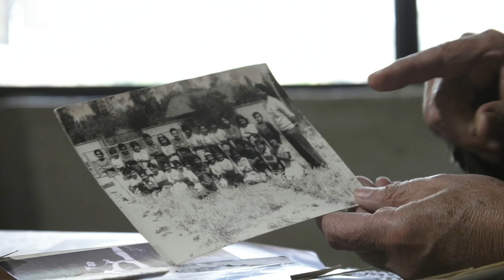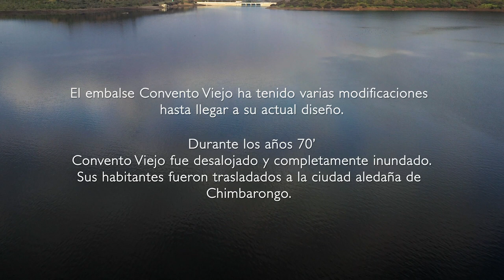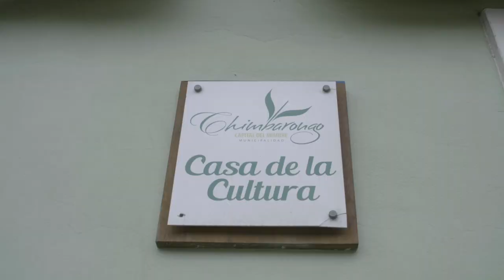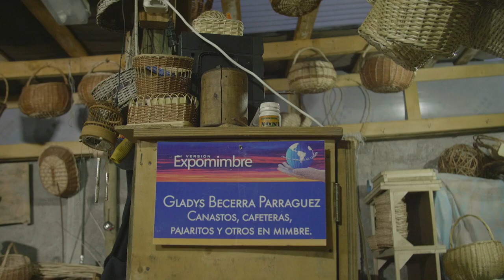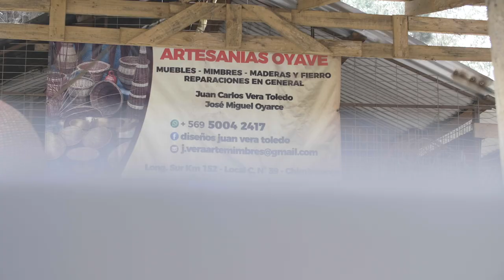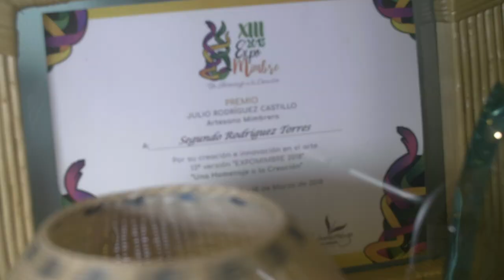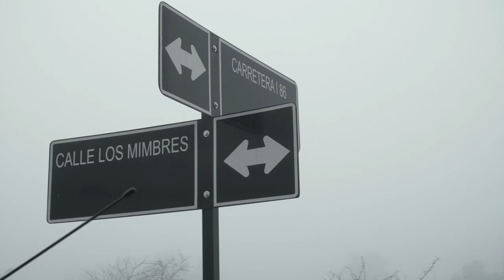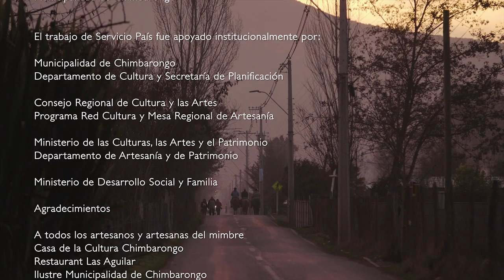CHIMBARONGO, manos de mimbre I Un documental de Fundación Superación de la Pobreza - Servicio País.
El pueblo de Chimbarongo es conocido como el epicentro de una de las artesanías más icónicas de la zona central del país: la cestería en mimbre. Sus orígenes se remontan al vecino pueblo de Convento Viejo, que vivió el apogeo de la industria del encanastillado de damajuanas y chuicas a mediados del siglo pasado. Tras la gran sequía de 1968 ,las autoridades de la época decidieron construir un embalse que terminó por inundar y hacer desaparecer el poblado en la década de los 70’. Sus habitantes fueron obligados a reasentarse en Chimbarongo, junto a sus tradiciones mimbreras. Después de décadas de desalientos y desvaloración de su oficio, los artesanos y artesanas comenzaron un trabajo colectivo junto a Servicio País que los llevó a organizarse, ser reconocidos nacional e internacionalmente y resignificar el valor patrimonial de su trabajo. En la actualidad, la artesanía en mimbre se ha convertido en el pilar del desarrollo local vistiendo la homónima comuna de estas mágicas fibras vegetales.